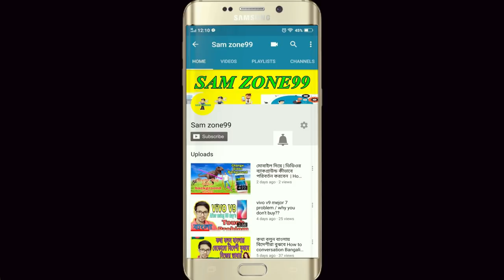Earn money From Youtube Without Monitization - মনিটাইজেশন ছাড়াই ইউটিউব থেকে আয় করবেন যেভাবে !